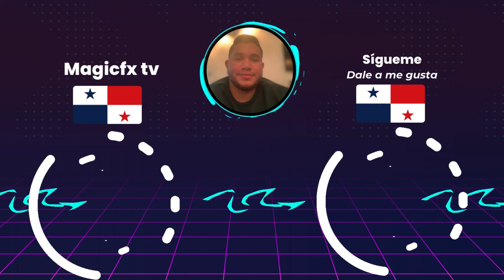⚽️Huracán vs Estudiantes⚽️Dónde Ver El Partido EN VIVO|Jornada 7 Liga de Argentina 2024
En este video les estaré mostrando todo acerca de los horarios como tambien donde podrán ver el partido de Huracán vs Estudiantes en la Jornada 7 de la Liga Profesional de Futbol Argentina 2024.